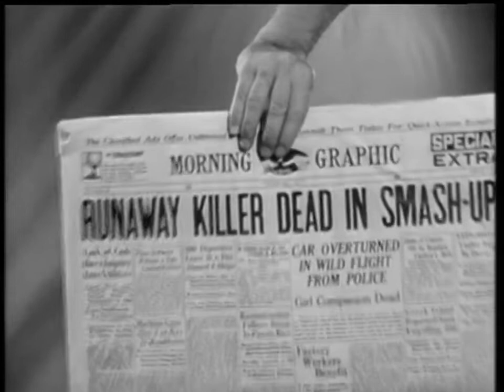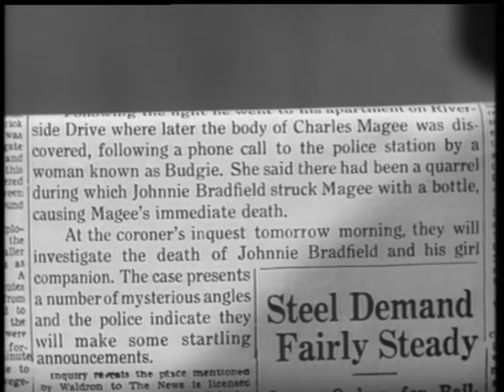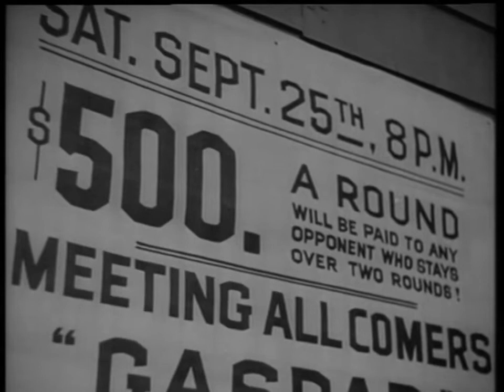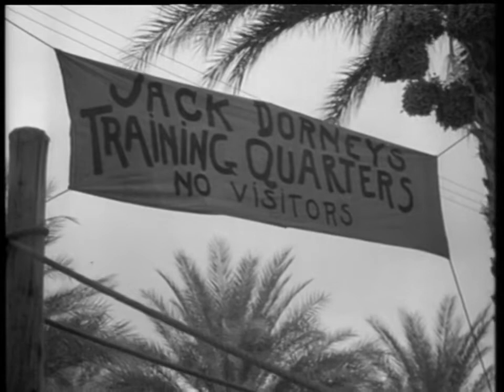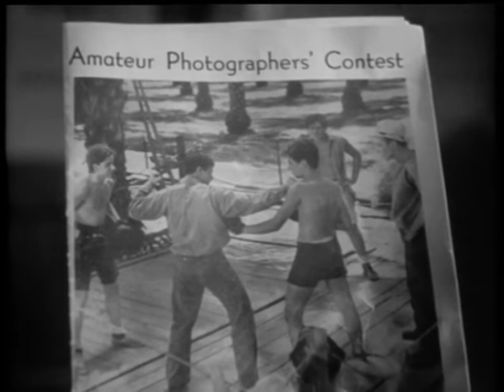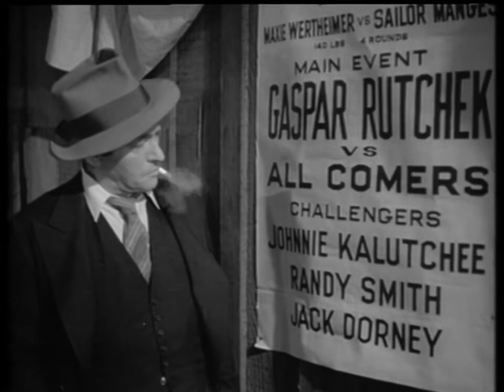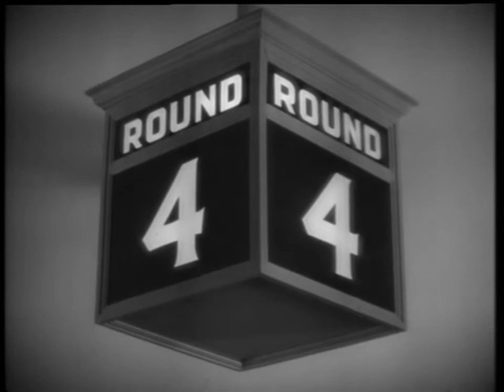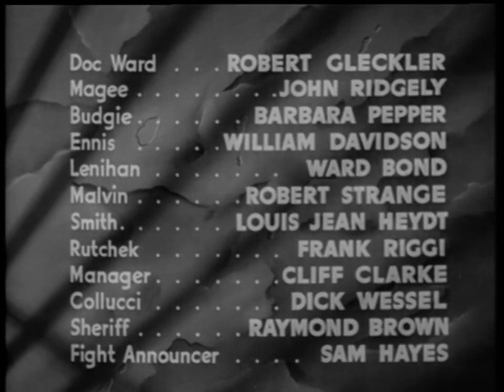They Made Me a Criminal ( Crime, Drama, Sport, Film Noir 1939 ) by Busby Berkeley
They Made Me a Criminal is a 1939 American crime drama film directed by Busby Berkeley and starring John Garfield, Claude Rains, and The Dead End Kids. It is a remake of the film The Life of Jimmy Dolan (1933). The film was later featured in an episode of Cinema Insomnia. Portions of the film were shot in the Coachella Valley, California.

Plot :

Johnnie Bradfield is a southpaw world champion boxer falsely accused of murder. He disappears and is presumed dead. The only witnesses who could have exonerated him were his manager and girlfriend, both of whom have died in an automobile accident. Detective Monty Phelan believes that Johnnie is still alive and hasn't given up on searching for him. Johnnie, meanwhile, is hiding out on Grandma Rafferty's farm in Arizona. There, he meets up with some juvenile delinquents, Tommy, Angel, Spit, Dippy, T.B., and Milty, who are under the guardianship of Tommy's sister Peggy.

Johnnie, using the fake name of Jack Dorney, takes Tommy under his wing and encourages him to go in business for himself by buying a gas pump for the farm. He helps the kids raise money by returning to the boxing ring for a match against an up-and-coming boxer. Johnnie sees Phelan arriving at the fight and decides not to fight, disappointing the kids and Peggy. However his determination to help the kids overcomes him and he decides to fight. He tries to hide who he really is by not using his trademark stance in the ring, but not being a good right handed fighter, he is on the verge of losing. Because of this, Johnnie reveals who he really is, although he is still defeated in the fifth round. He surrenders to Phelan who is assumingly arrested, but the detective allows him to remain in Arizona instead of returning to New York.